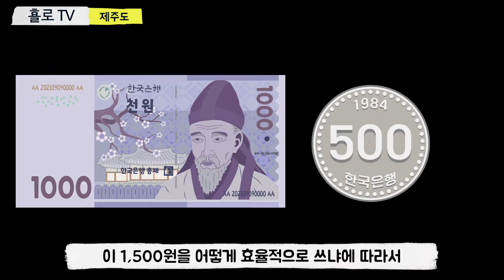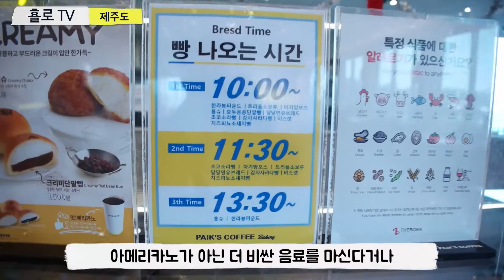제주도여행 마지막날 공항가기 전 1,500원으로 한나절 알차게 보내는 일정 공유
횰로우~ 여행쉽게 알려드리는 횰로입니다.
제주도 여행 마지막 날 제주 공항 근처에서 1500원으로 알차게 보내는 일정코스를 공유해드릴려고 합니다~!

나온 영상에서 추가로 더 시간이 남으면
용두암, 용연폭포까지 들려보시면 좋을 것 같네요!